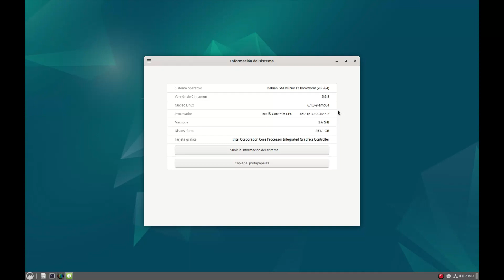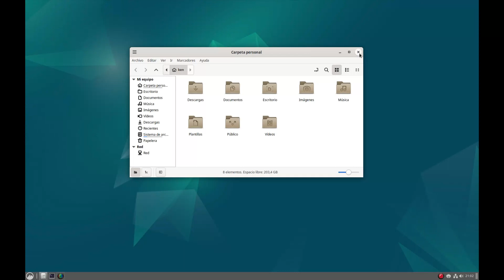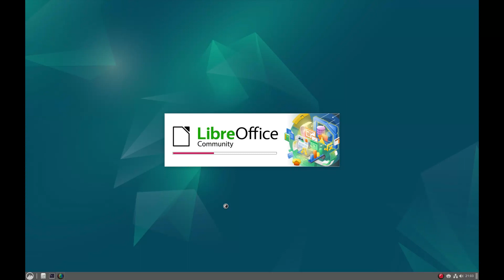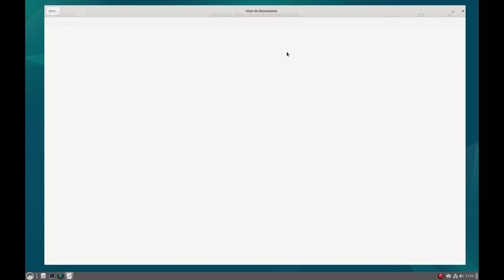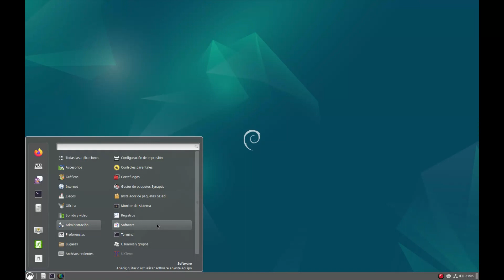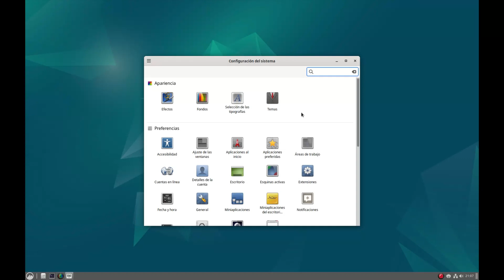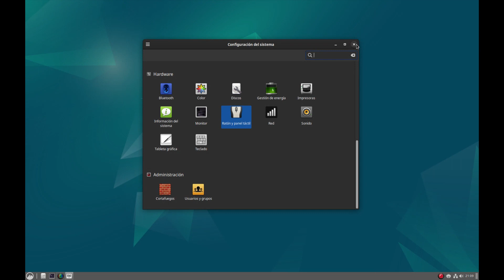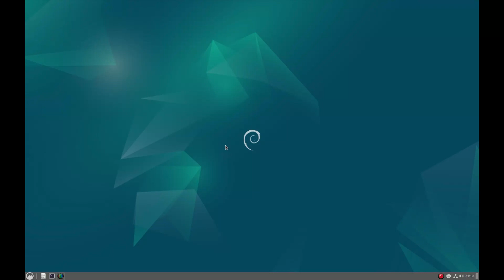Debian 12 Cinnamon Vistazo rápido